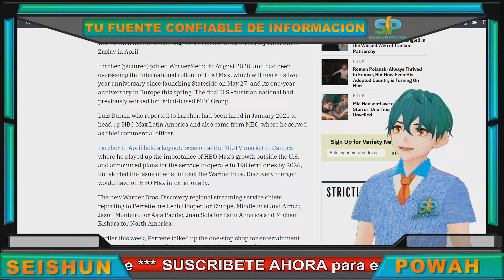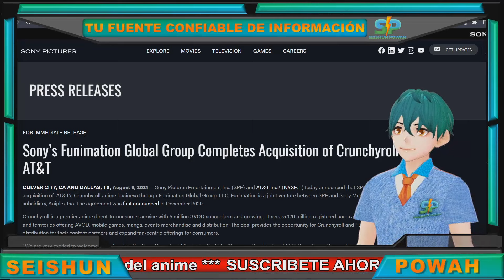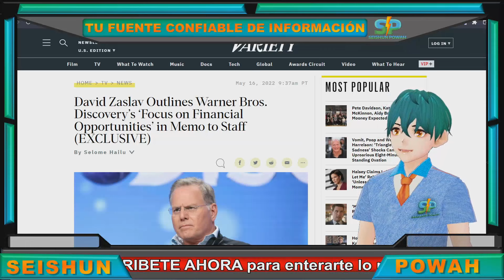¿Mala señal para el anime por TV en Warner?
David Zaslav, el director de Warner Bros Discovery, se ha enfocado en fortalecer la distribución por streaming a través de HBOMAX. Y el anime es parte de esta estrategia y ha mostrado señales de vida recientemente con 4 nuevas series en producción. Esto comenzará a afectar considerablemente a la difusión de anime a través del canal Warner Channel y Cartoon Network en Latinoamérica.

Chapters

0:00 Warner Bros Discovery se enfoca en streaming
0:23 La renuncia de Luis Duran
1:05 TOONAMI y su sombrío futuro
1:31 Warner Channel y su bloque de anime
1:41 Warner Bros Discovery prioriza streaming

[MAS CONTENIDO]
• Siguiente Video: